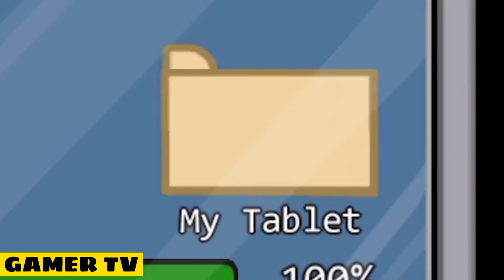AMONG US , Perfect timing killing ( genius )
among us trending
among us trending game
among us google trends
who started among us trend
why is among us trending now
how did the among us trend start
among us trend chart
among us trend google
among us trend starter
among us trend graph
among us trends
obesity trends among us adults
obesity trends among us adults 2017
is among us trending